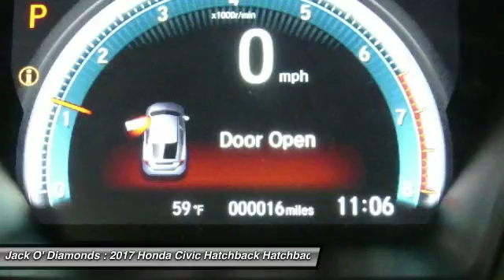2017 Honda Civic Hatchback 17HC115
2017 HONDA CIVIC HATCHBACK Tyler, TX
Stock# 17HC115

Jack O'Diamonds
2500 Wsw Loop 323

You'll love this 2017 Honda Civic Hatchback. This is a car you'll want to take home. With 0 miles, it features Variable transmission and an exterior color of White Orchid Pearl. Call us and be the first to open the car door today!